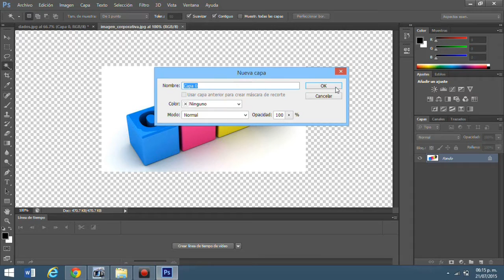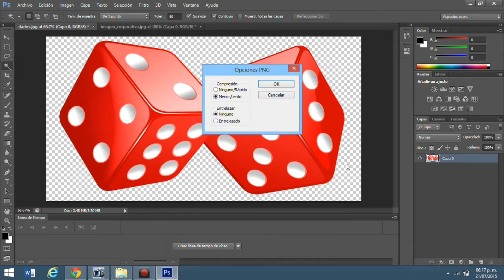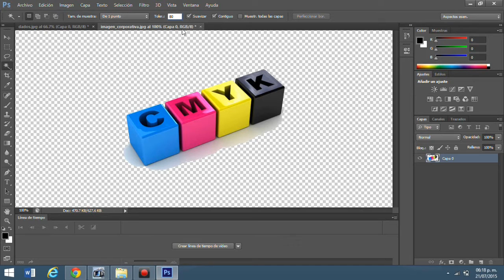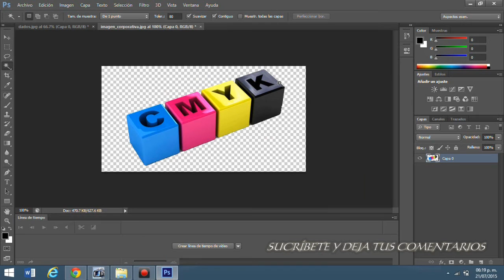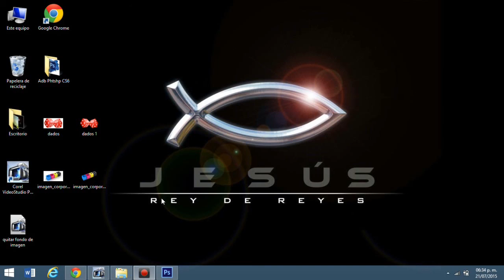COMO QUITAR EL FONDO DE UNA IMAGEN - LUIS OVALLE 2017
Quitarle el fondo a cualquier imagen de manera rápida Y FÁCIL utilizando el programa photoshop.
dejen sus comentarios y denle clic al botón me gusta, nos vemos